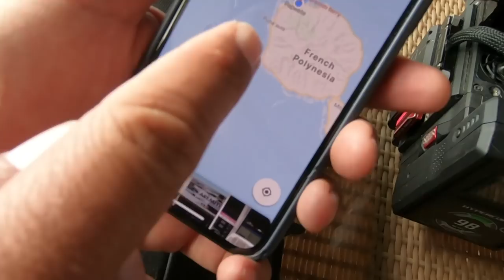Passeio na ilha Mo'orea no Tahiti com Filipe Toledo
Dia off no Tahiti Pro, passamos um dia na ilha de Mo'orea com Filipe Toledo e cia.

Novos episódios todos os Domingo